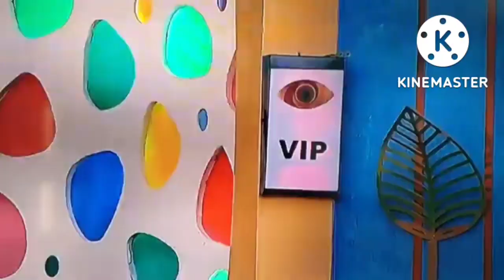Faima I BB6